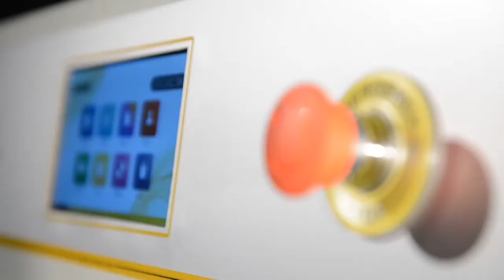C681M Flex Durability Tester-ASTM F392-for plastic film and paper materials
C681M Flex Durability Tester can simulate the kneading and creasing behaviors of films happened during production, processing and transportation. The flex durability can be obtained by measuring the changes in number of pinholes or barrier properties after test, which can provide quantitative basis for package design and practical usage.